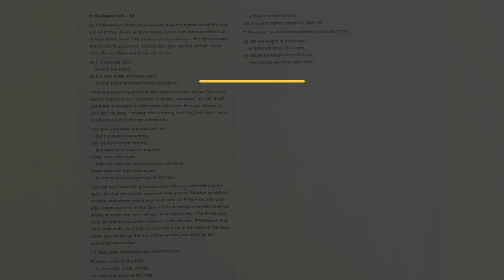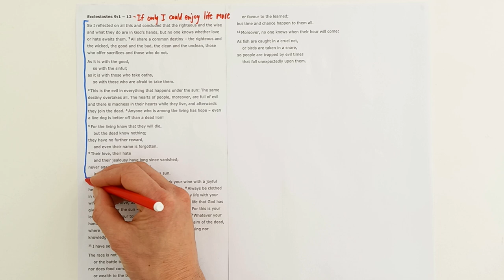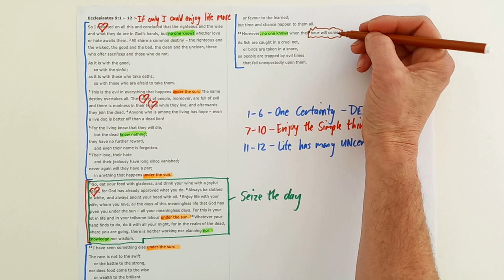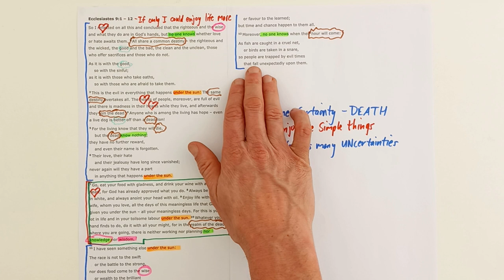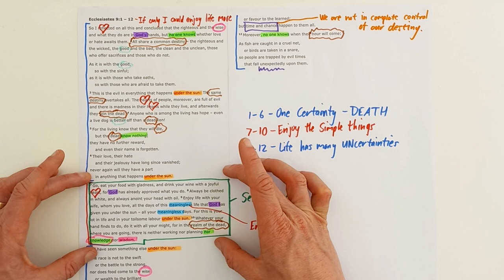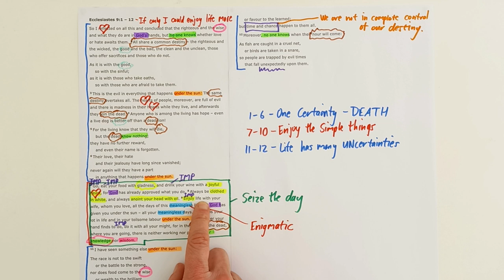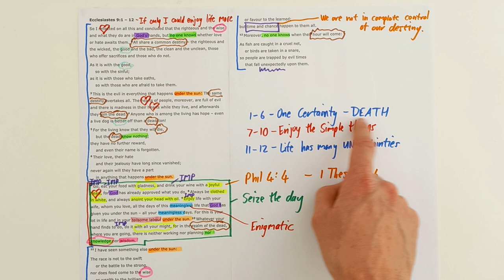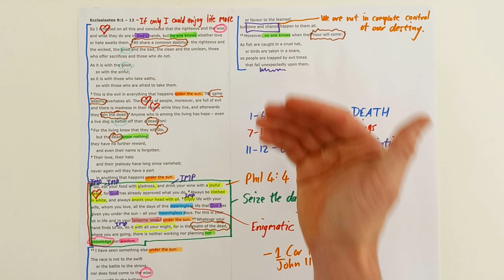Ecclesiastes 9:1-12 // If only I could enjoy life more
New International Version Text work for Ecclesiastes 9:1-12 with the title "If only I could enjoy life more".

Theme sentence: In the face of the certainty of death and the uncertainty in life, enjoy to the fullest the days God gifts you with.

Aim sentence: Because Jesus has taken the sting out of death, in the face of the certainty of death and the uncertainty in life, we can enjoy the days God gifts us with to the fullest.

You can find the sermon I preached from this section